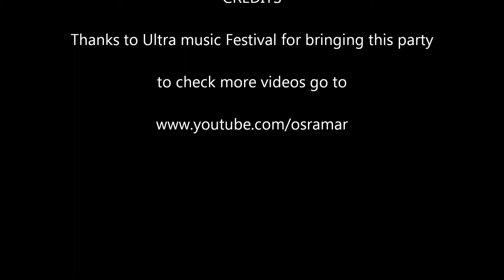Tiesto @ ULTRA MUSIC FESTIVAL MIAMI 22-03-2013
ULTRA MUSIC FESTIVAL MIAMI ON ITS 15TH YEAR ITS PROUDLY TO PRESENT THE ONE OF THE BEST DJS IN THE WORLD, TIESTO.

THE BEST SHOW I EVER SEE OF HIM

This video is made by me, but all credits I'll give to UMF who make this dream come true. Thanks to all of them and surely I will come back next year.